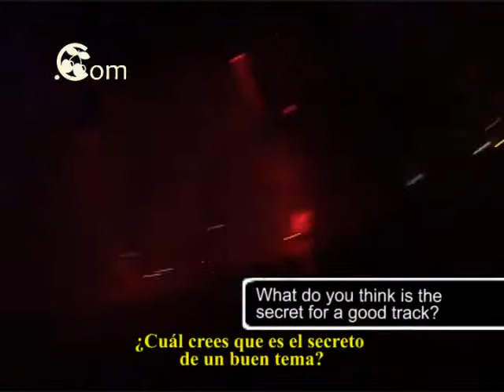Tocadisco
Take a look to the interview that Tocadisco gave us before playing in Flamingo Nights at Pacha Ibiza, enjoy!